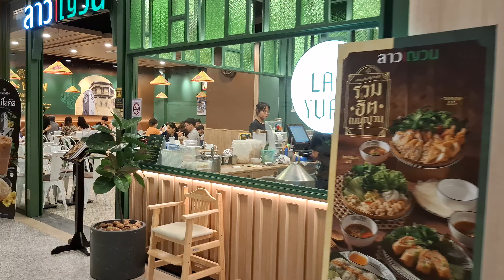Queen Sirikit Convention Center, Bangkok, Thailand